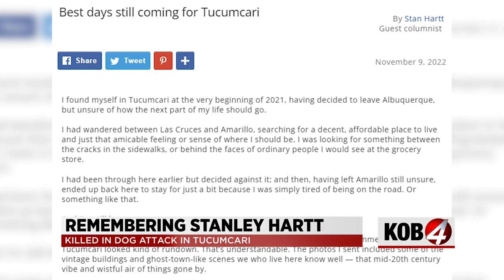Memorial service planned for man killed in Tucumcari dog attack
We are learning more about the man who was attacked and killed by multiple dogs in Tucumcari on Feb. 1.

Tucumcari residents are planning a memorial service for Hartt at the Immanuel Baptist Church on Feb. 26.